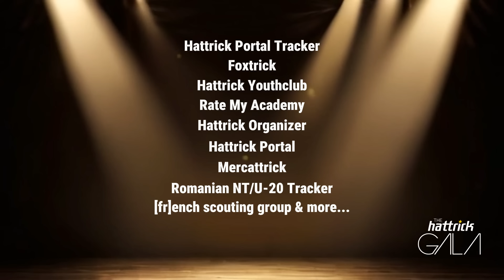The Hattrick Gala award ceremony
(subtitles in different languages available - some of them automatic translations)
Welcome to the first edition of the Hattrick Gala. An awards ceremony to celebrate our best skilled managers, our beloved community members and the most memorable moments of the past season!

00:00 Welcome
00:36 Dream Team of the Season
01:47 Match of the Season
02:40 Best Historical Mentor
03:30 Community Hero of the Season
06:55 Top 10 CHPP of the Year
08:06 Manager of the Season